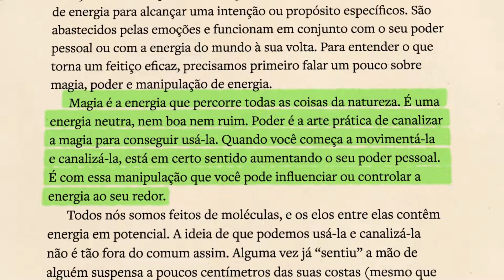O LIVRO DE FEITIÇOS PARA NOVAS BRUXAS | AMBROSIA HAWTHORN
Acesse a magia que há dentro de você e transforme sua vida

Edição capa dura, com pintura trilateral e fitilho.

Acesse seu poder pessoal e descubra a bruxa que está dentro de você com esta obra essencial de feitiçaria.

Feitiços são o lado prático da magia e este livro vai ensinar tudo que você precisa saber para fazer os seus. São mais de 100 feitiços para encontrar o seu amor, proteger a sua família e amigos, conseguir dinheiro, avançar na vida profissional e alcançar a plenitude.

Além disso, você vai aprender sobre a história da feitiçaria e sobre os conceitos e elementos essenciais da magia.